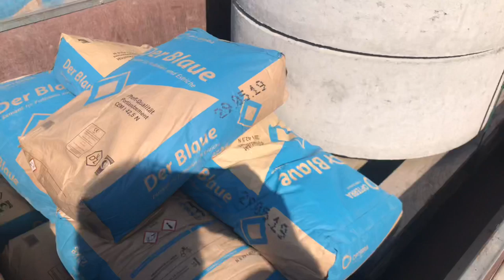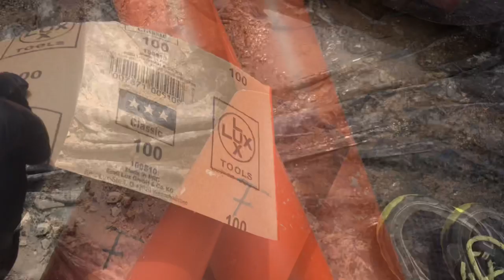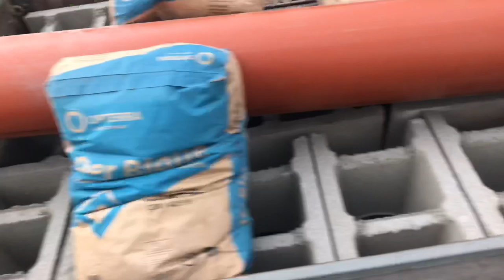Teichbau Koiteichbau Teil 47 Der Rückblick auf mein Koi Teich Projekt 2019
Koiteich selber bauen? Ob das so eine gute Idee ist 🤔... In diesem Video seht Ihr meinen Koiteichbau 2019 in einer Art Rückblick. Mit vielen Informationen rund um mein kleines Do It your Self Teichbau Projekt.

Ihr seht 1 Jahr harte Arbeit in unter 23min...

Viel Spaß beim anschauen:

Euer Einfach Koi Kanal